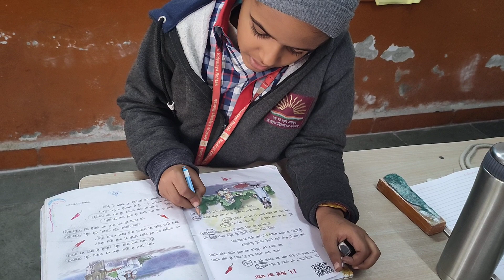पाठ मिर्च का मजा, समान तुक वाले शब्द